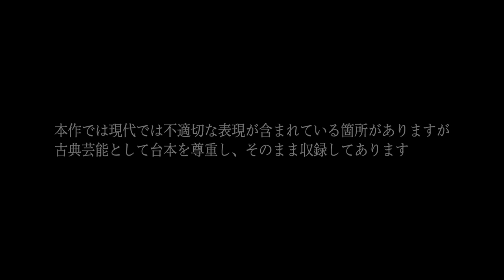【講談】神田伯山「中村仲蔵」in 浅草演芸ホール（2020年2月21日口演）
2020年2月21日
浅草演芸ホール
「松之丞改め六代目神田伯山真打昇進襲名披露興行」

撮影・編集：岩淵弘樹
監修：九龍ジョー
制作：冬夏株式会社